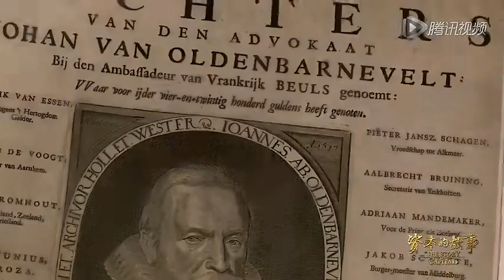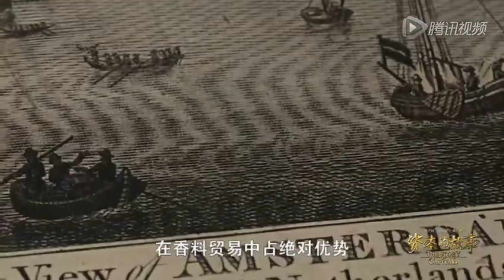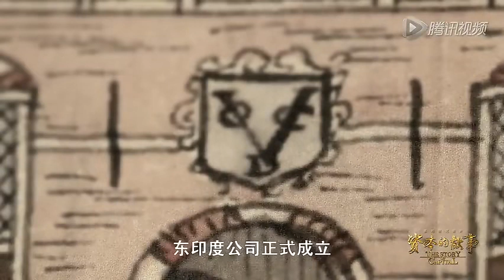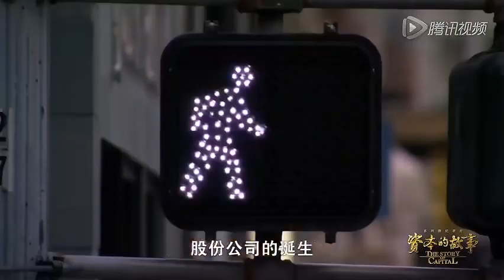【央视记录片】《资本的故事》1~3季【高清】全60集 P1 1 第一季第1集：股份的力量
《资本的故事》全3季，共60集。该纪录片以故事为载体，以400多年来世界经济的发展历程为背景，勾画出资本流动和变化的轨迹，以当下的视角剖析资本在市场经济中的作用和地位，为中国经济下一步的深化改革和发展提供借鉴。
第一季每集8分钟。讲述了从股票的诞生到次贷危机四百年间的20个精彩的资本故事。
第二季共20集，由20个相互独立的故事组成，每集8分钟。节目讲述了历史上20家著名的公司，试图通过资本改变一个产业、一种生活方式乃至世界经济版图所作出的努力。它们有些成功了，有些却以失败告终，但是在资本的历史长河中，它们都不失为一个一个值得记住和探究的经典案例。
第三季共20集，由20个相互独立的故事组成，每集8分钟。节目讲述了历史上以及如今也很有名的20个资本家。阐述他们成功的秘诀，以及对资本事业的贡献。他们中间有些成功了，有些却以失败告终，但是在资本的历史长河中，他们都不失为一个一个值得记住和探究的经典案例。